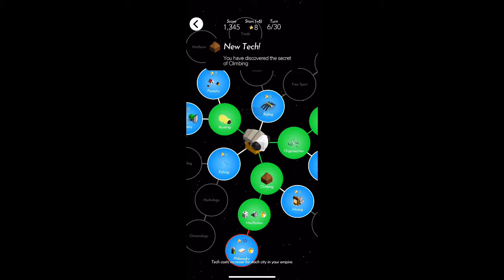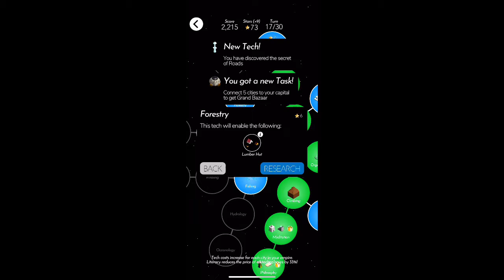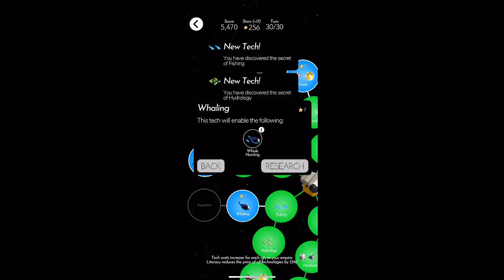The Battle of Polytopia: Hard 15 Tribe Perfection in 3:42.567 (WR)